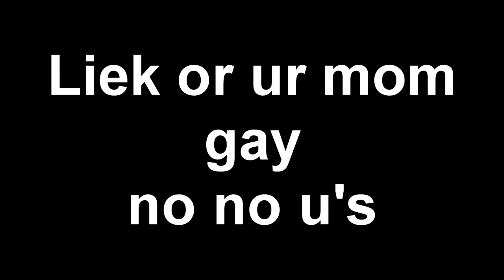HOW TO SLIDE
! Leki for rfee gefit spnir?